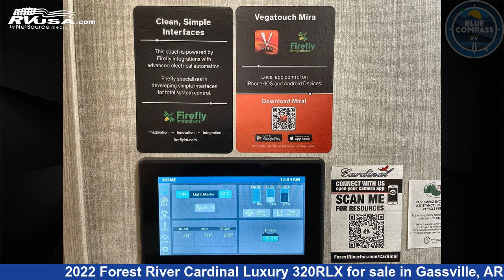Eye-catching 2022 Forest River Cardinal Luxury Fifth Wheel RV For Sale in Gassville, AR | RVUSA.com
This 2022 Forest River Cardinal Luxury 320RLX is a Fifth Wheel RV. It is located in Gassville, AR 72635 and is offered for sale by Blue Compass RV Gassville. This Used Forest River Is 36' 0" in length and features sleeps 4, Slideout, and 60 gal fresh water capacity. The floorplan layout of this Fifth Wheel features Front Bedroom, Kitchen Island, Outdoor Entertainment, Rear Living Area.